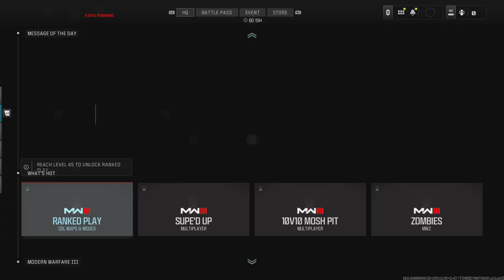Call of Duty_20240131195339